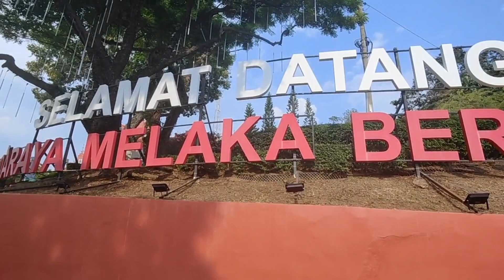Gedung Merah Malaka, tempat Wisata wajib dikunjungi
Gedung Merah Malaka, tempat Wisata wajib dikunjungi. Malaka Elm,